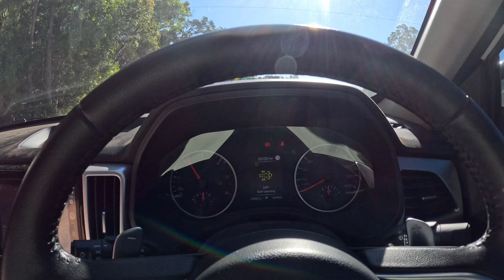EP 106 - Discovering Rainbow Beach, QLD – The Ultimate Coastal Escape!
GWM CANNON ON THE BEACH

First episode from our 3 week trip up north.

We visit

Rainbow Beach
Dorrigo South Campgrounds
Inskip Point

Yep the GWM Cannon didn't get bogged at InSkip Point!. well this time it didn't.